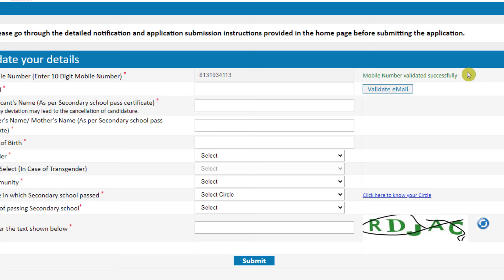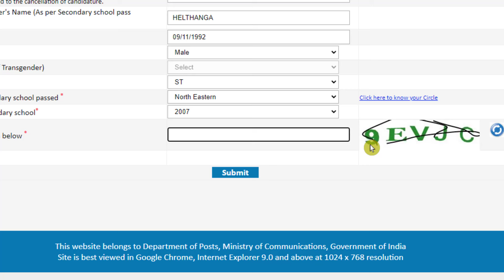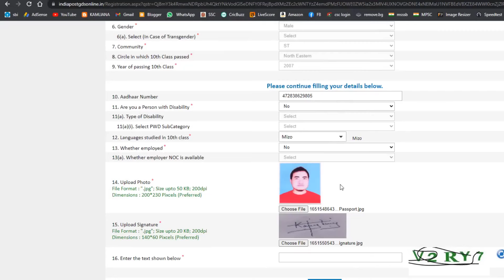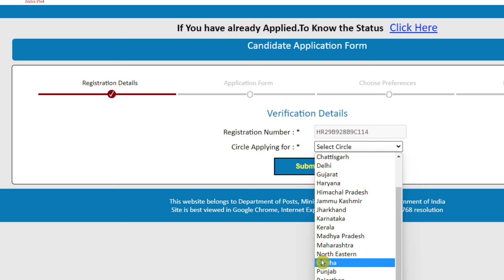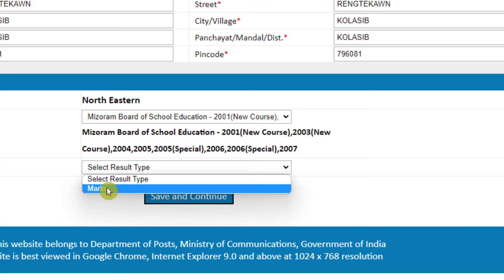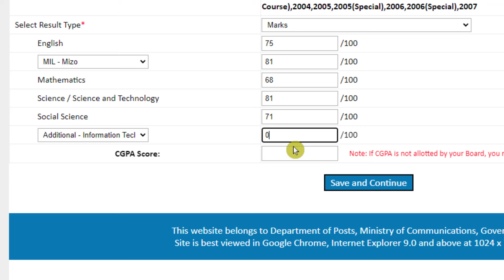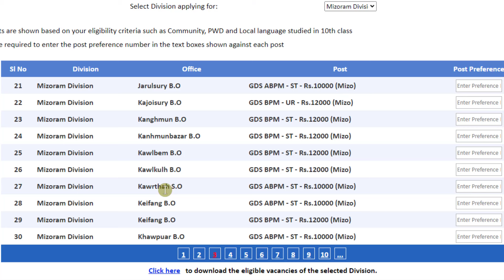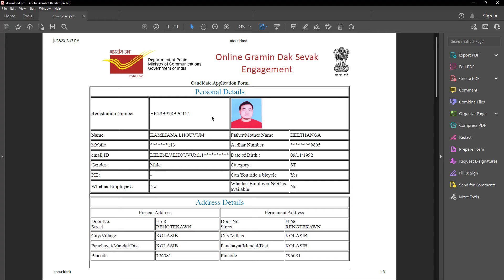Postal hnaruak BPM/ABPM/Dak Sevak Online Application Form Fill up dan | Class 10 pass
MSSSB/MPSC/Banking/Army/Police leh India ram chhunga SSC leh UPSC hnuaia exam hrang hrang beitute tana inbuatsaihna tur - study material mamawh kan awm chuan ka website -ah hian lo leng lut la, membership i duhna berah join-in material leh question hlui solved pdf in i download thei ang.

2. Membership Join-te tan live study leh study materials leh notes pdf in an dawng thei ang. Rs. 89 or Rs. 159 i duh zawk zawkah i join dawn nia.
3. Membership i join success hnuah community wall post-ah whatsapp leh telegram group link i hmu ang, i join mai dawn nia.

Mizo Educational whatsapp group Join duhte tan